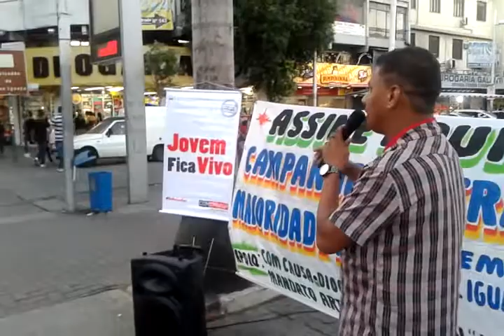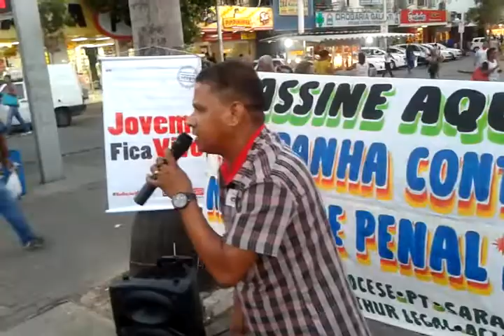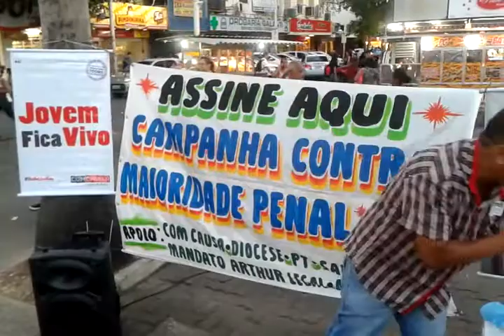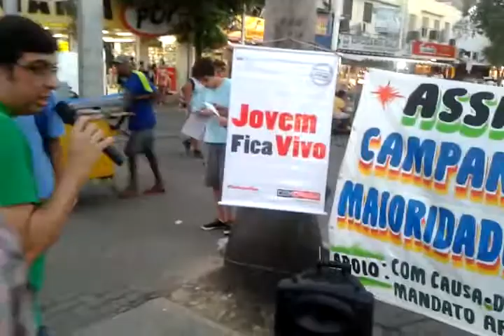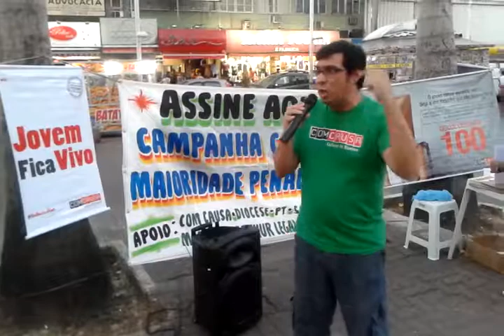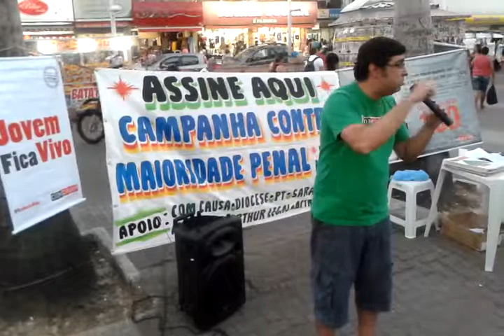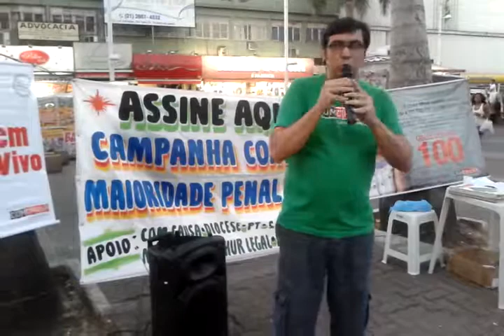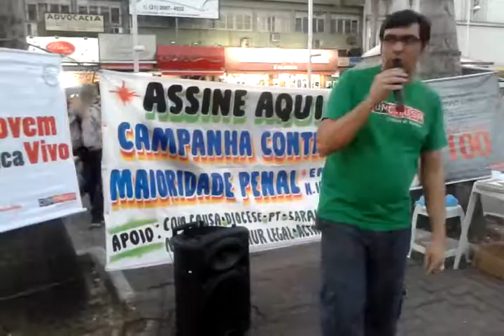Ato contra Redução Maioridade Nova Iguaçu na integra